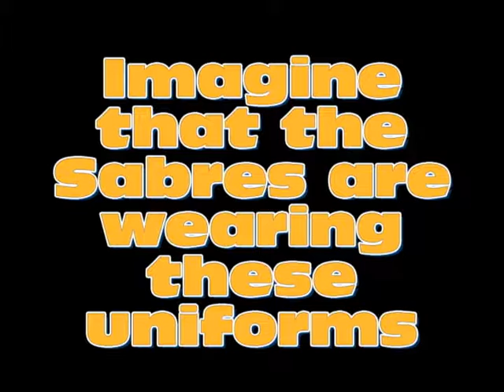Let's Play NHL 08 ps2 Playoffs Game 3 Season 3